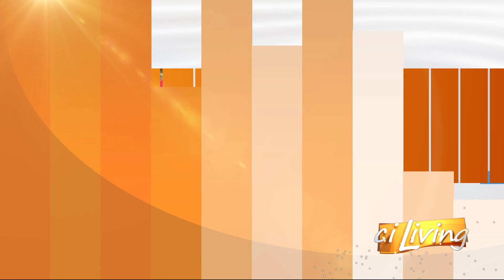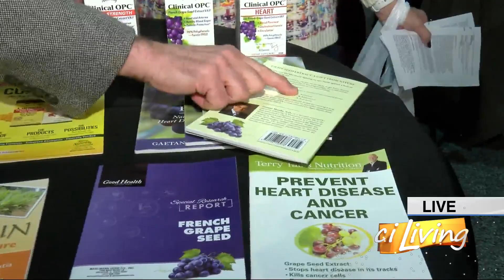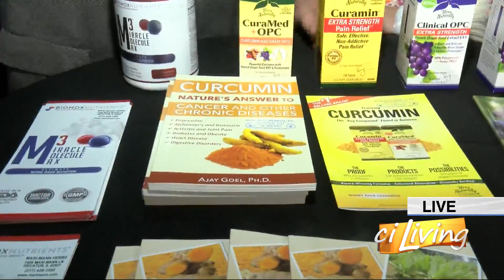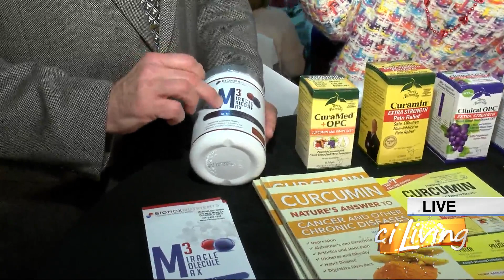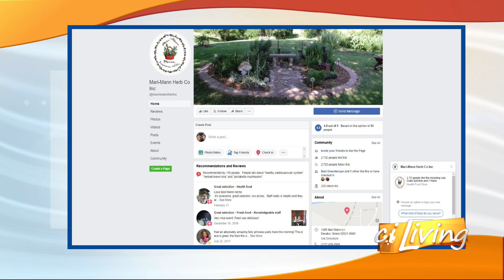CI Living Mari-Mann Herbs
We take a closer look at the health benefit of herbs with Mari-Mann Herbs.